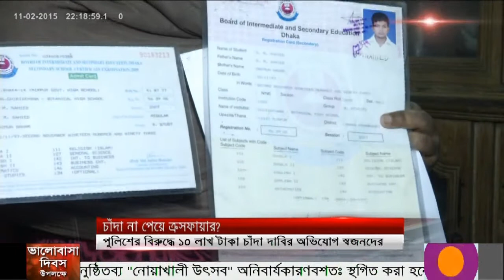NAHID CROSSFIRE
Allegation to Garment Businessman Nahid Crossfire by Police, Mirpur Pallabi.